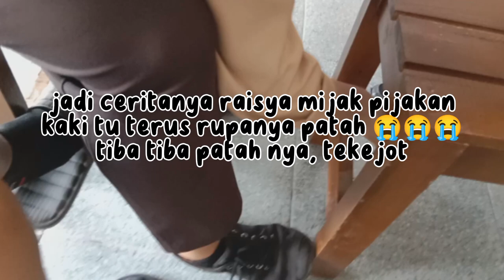VLOG CABOT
gk cabot kokk 😁, kami masuk siang
cuman gegara upacara pagi jadi habis upacara bingung mau kemana, yauda pigi la 😁

jauh kaki perjalanan, sampe rumah tepar 😴🤒